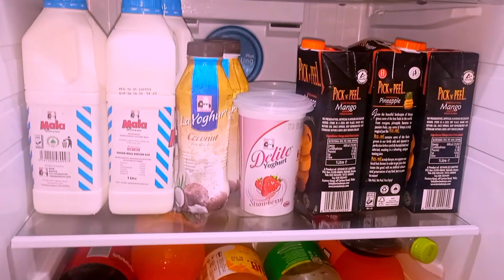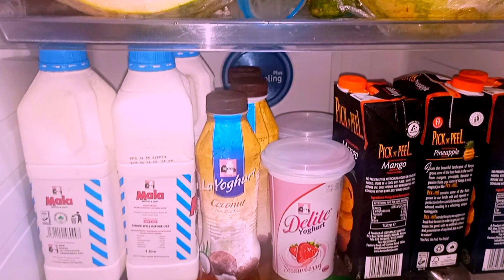VEGGIES STORAGE/FRIDGE ORGANIZATION